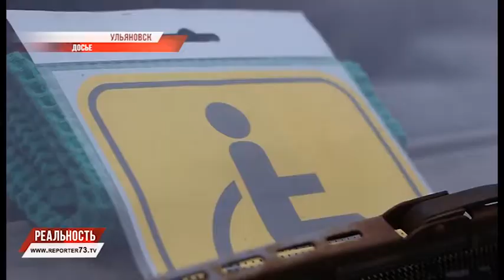НАРОДНЫЙ ГЕРОЙ - Александр КАСТОЛИН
"В судьбе России - моя судьба!" - смело может говорить о себе семья Кастолиных, чья история в минувшем году прогремела на всю Россию и заставила сдвинуться бюрократический механизм законодательных инициатив на федеральном уровне. Невозможность перевозить собственного сына - лежачего инвалида- в соответствии с правилами ПДД привела к бурному обсуждению как среди законотворцев, так и в обществе. Александр Кастолин проявил гражданскую волю и довёл дело до логического завершения, решив кроме вопроса, касавшегося только его семьи, аналогичные ситуации для тысяч других родителей. Так, в одночасье, мужчина стал Народным героем, даже не задумавшись об этом.